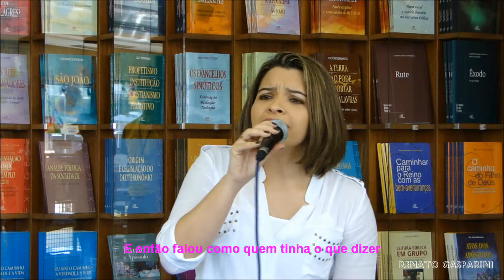03 Adriana Melo - E eu penso em Jesus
20/07/2013 - Adriana Melo - Pocket Show de Lançamento do CD "Além da última estrela" - Música "E eu penso em Jesus", na Livraria Paulinas Domingos de Morais.